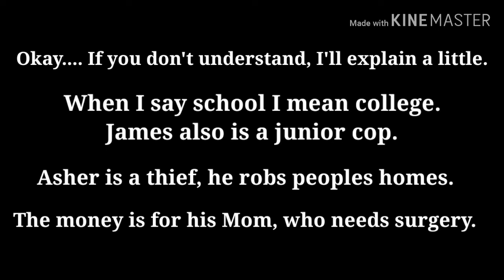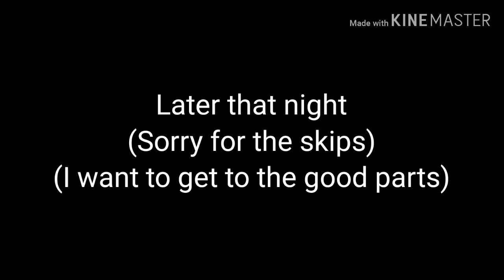A Best Friend's Love/ Gay GLMM / (1/2)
My very first gacha life video. Hope you enjoy.

If you have already seen this I did not copy I am just re-uploading it to this channel.